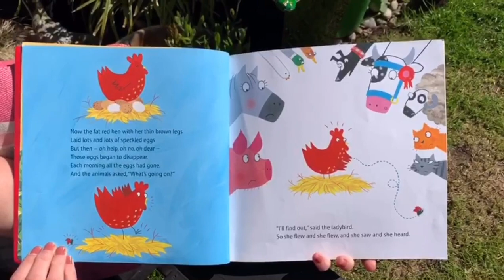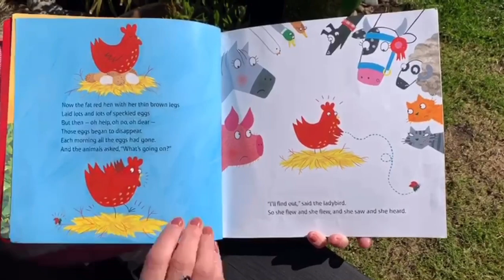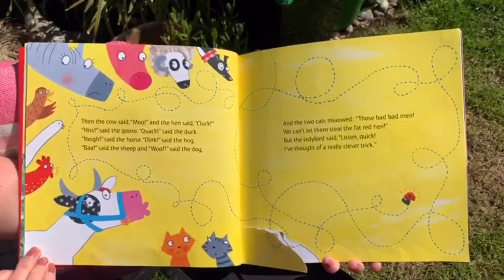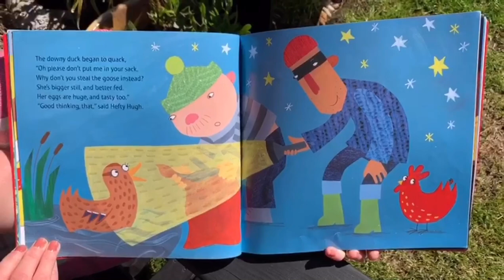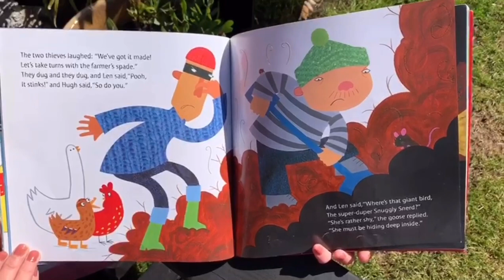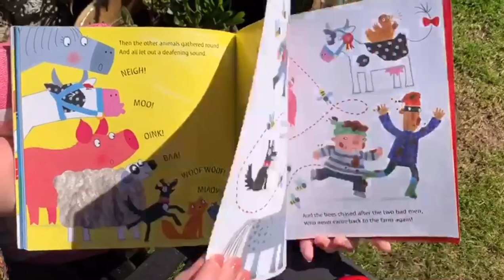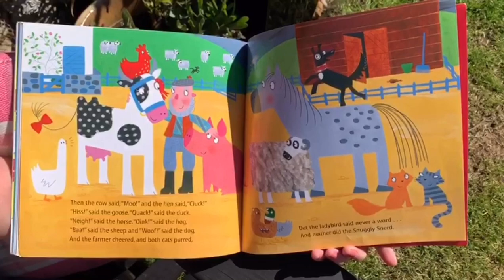What The Ladybird Heard Next with Mrs Marshall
Originally published: 11 May 2010
Author: Julia Donaldson
Illustrator: Lydia Monks